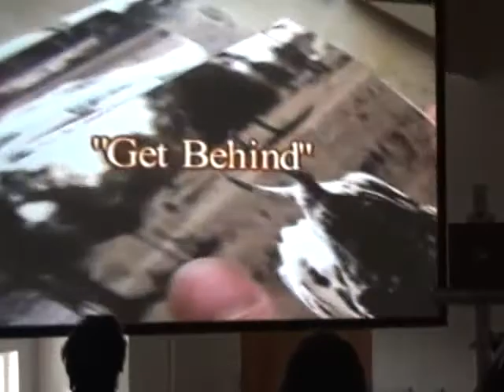Mitch Kolbe at DFAC